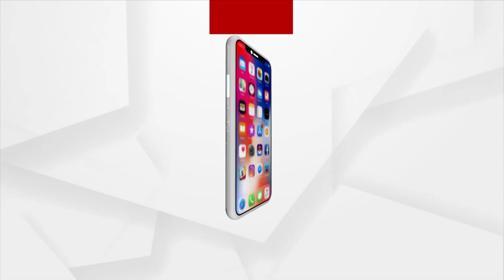Women From UP, Rajasthan Takes a Tour Of New Parliament